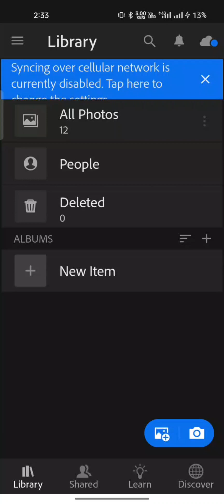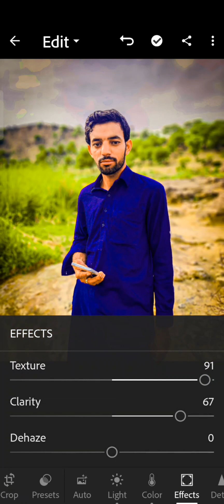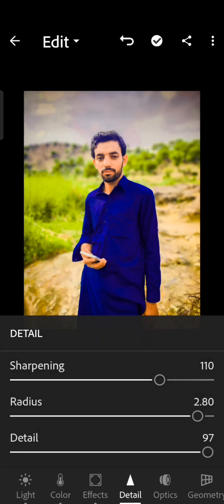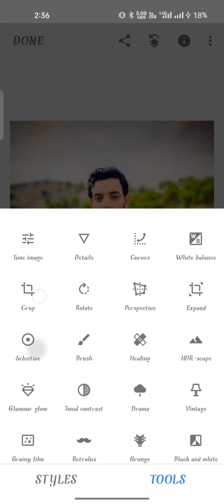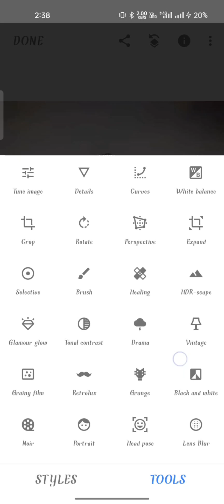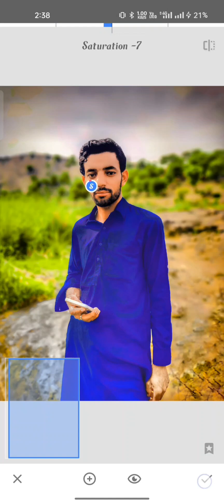lightroom or snapseed photo editor se photo kese bnayn